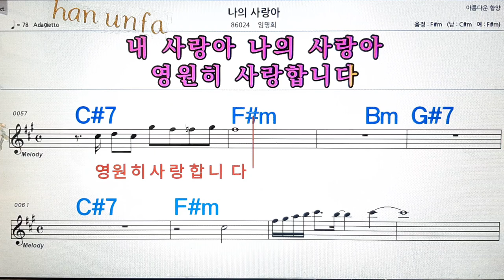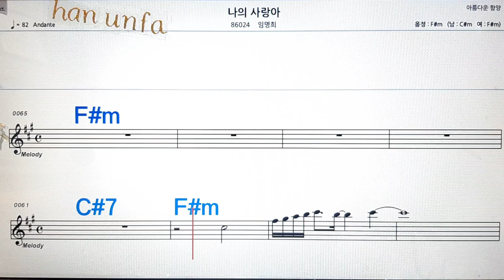나의 사랑 아/임명희💋노래방, 통기타 , 코드 큰악보, 가라오케, 반주💖Karaoke, Sheet Music, Chord, MR